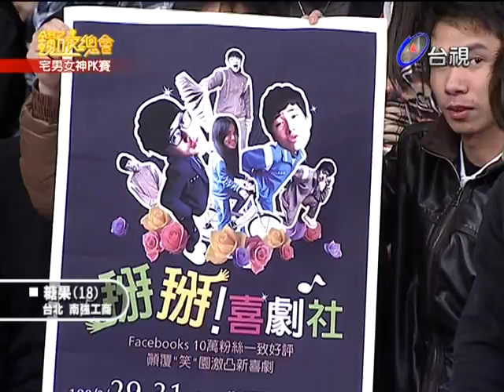2011.03.27 王心如-鑽石夜總會-p3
王心如噗浪：
王 心如 Cynthia Wang シンシア・ワン
愛貓如我(附唇印小卡)：
偷偷的愛 愛貓如我
黃國倫 利菁 小鍾 NONO 糖果